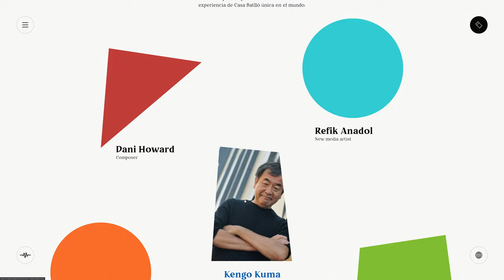Casa Batlló Experience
a Masterpiece web design project by Dgrees from Spain was awarded the Site Of The Day certification on Apr 11, 2022. Congratulations🎊
A new Casa Batlló experience that takes place among its new facilities & immerses you in an immersive journey through the mind of Gaudí, its greatest exponent of Spanish modernism.